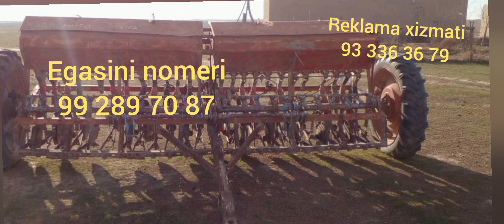barcha mtz80 t28 narxlari